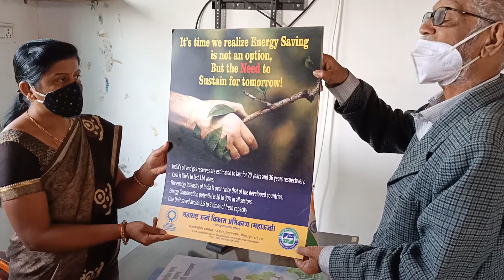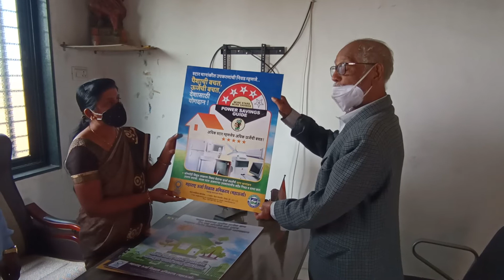हे एक ऊर्जा बचत प्रचार प्रसार कार्य.